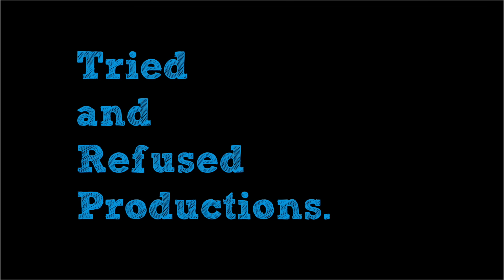Kalki 2898 AD: The Mahabharata Tribute | Spoiler Talk | Top 10 Things Right & Wrong With Kalki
With the movie having had a dream run in its first two days, I thought it would only suffice that we do a spoiler talk regarding kalki2898ad starring prabhas deepikapadukone amitabhbachchan kamalhaasan and several cameos of actors like mrunalthakur vijaydevarakonda and dulquersalmaan . Has the telugu project it hit it out of the park? Has nagashwin proven himself? I hope you like the Kalki 2898 AD Spoiler Review | Prabhas | Amitabh Bachchan | Deepika Padukone | Kamal Haasan | Cameo | Climax